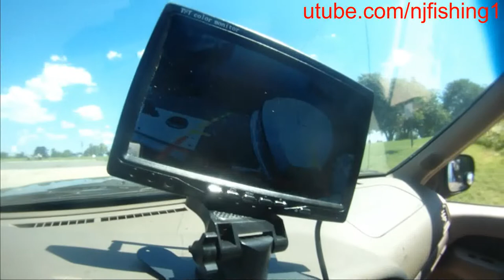How to launch my boat using a wireless HD backup camera with 7" TFT color monitor?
I was trying to launch my boat using a wireless HD backup camera that was mounted on the back of my boat that was on a trailer at the DC Gravelly Point boat ramp. I don't see anyone posting a video like this so posting it to help others. Yes, I will wipe clean my monitor next time. Yes, the sun glare makes it a lot harder to see through the Monitor.
I will show you how to mount the backup camera on your boat soon!!!